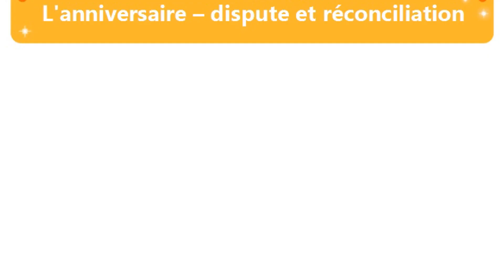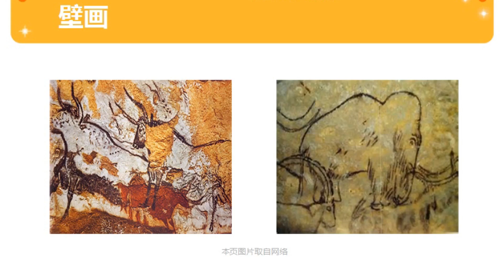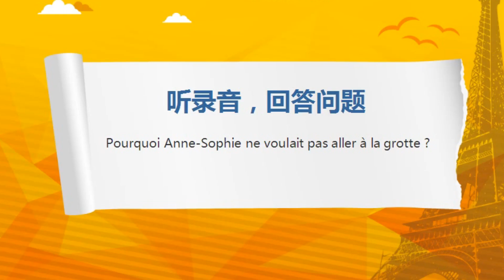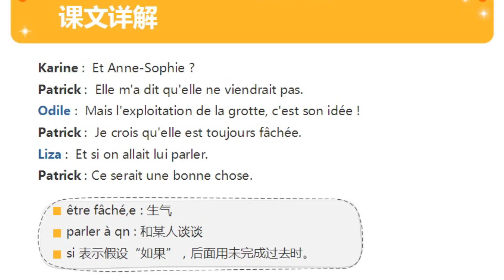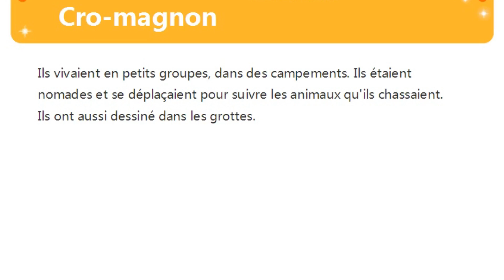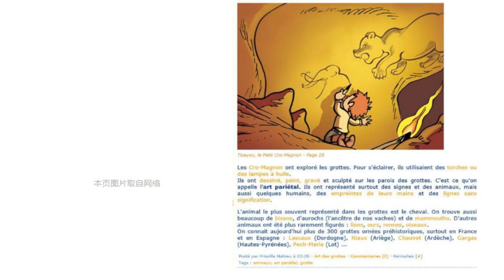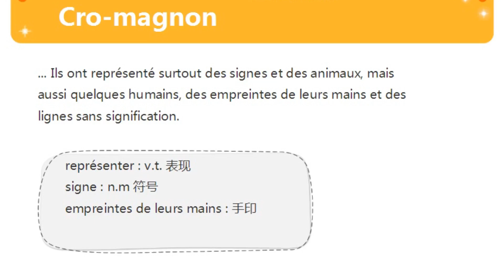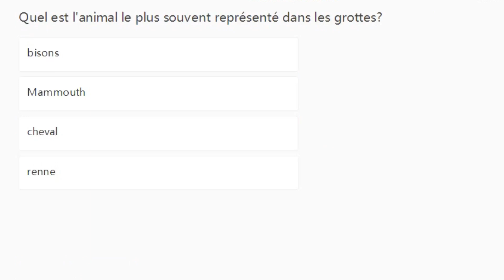每日法语 法语进阶 DELF A2 快速学习法 (EP08-05): | Learn French Every Day | Apprendre le français tous les jours